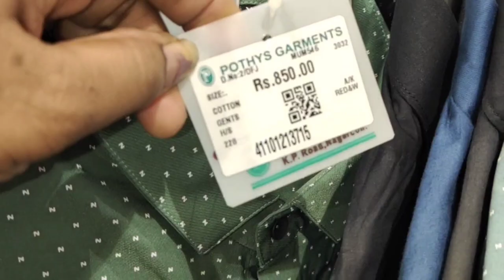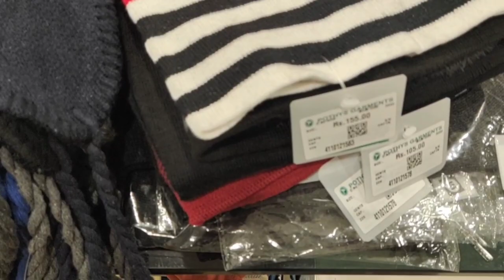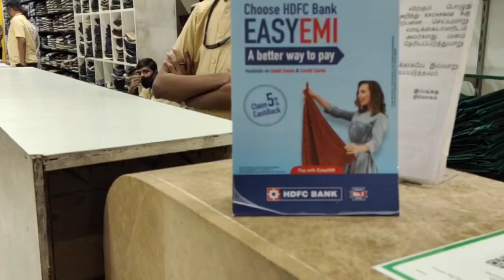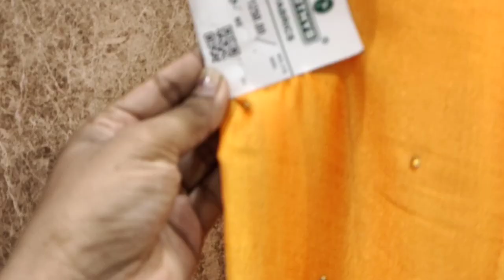Pothys Shopping Haul🛍️🛒 & Vlog in Tamil /Welcome to Nagercoil Pothys 💐/Pothys 2021 New Collections.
# Pothys Shopping Haul in Tamil #
Welcome to Nagercoil Pothys #
Pothys Collections#
Rishya and Ammuty dress Collection#
#2021 Pothys new collections#